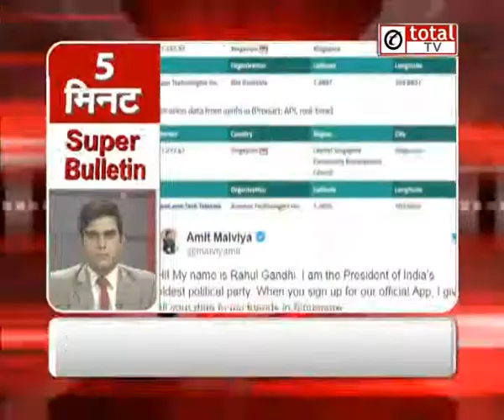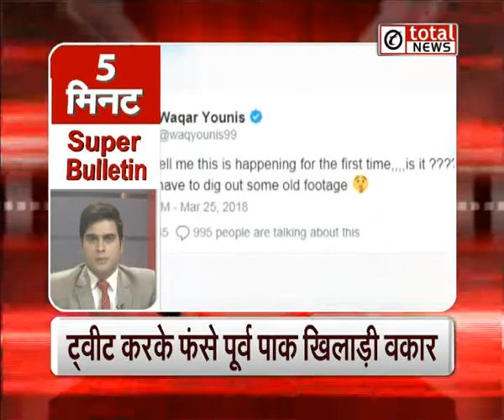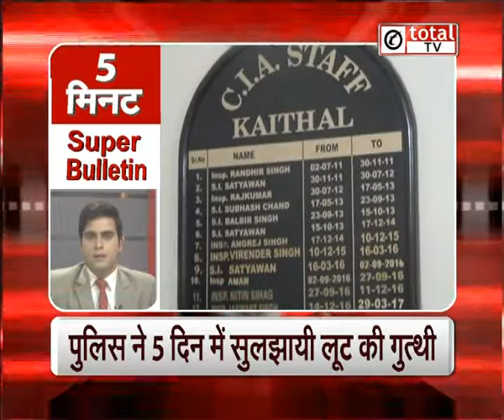"French Hacker "के खुलासे से फंसी Congress": Super Bulletin